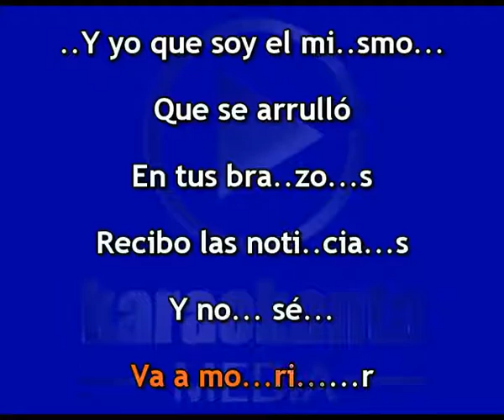Karaokanta - Vicente Fernández - El derrotado / ( Demo )